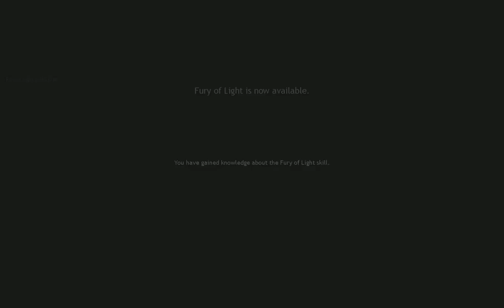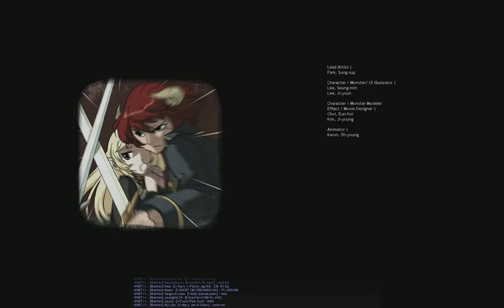Mabinogi -how i got demigod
Mabinogi Game Video